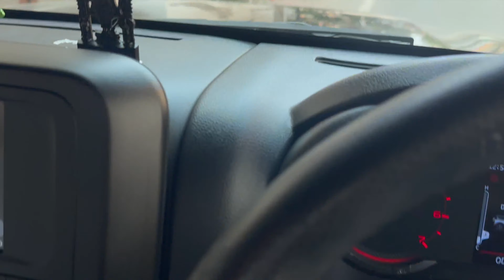Vlog 31 - Yokohama tyres 265/60R18 VS 285/60R18 for thar.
Yokohama tyres 265/60R18 VS 285/60R18 for thar, best choice